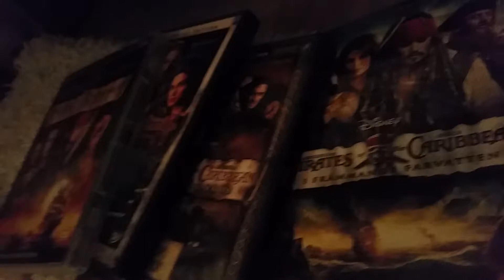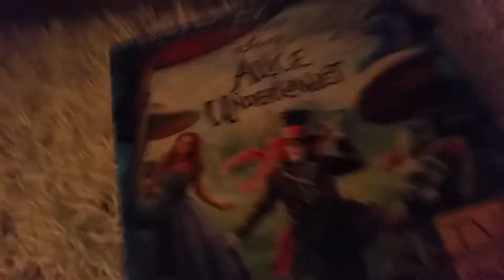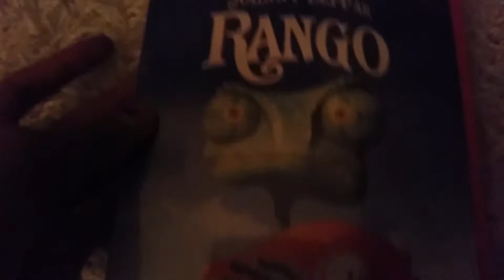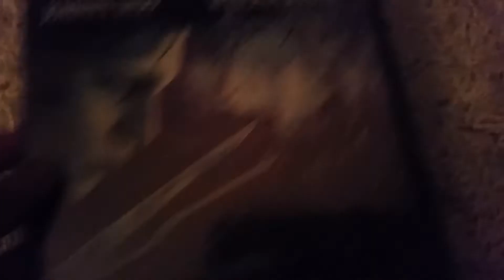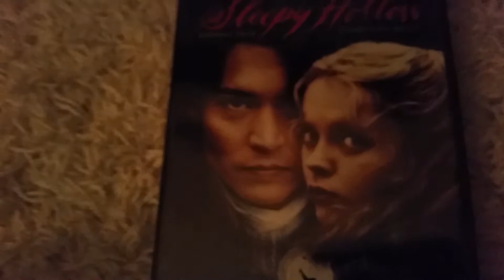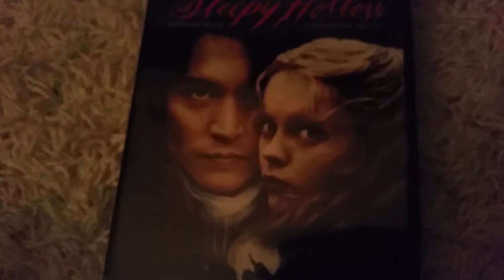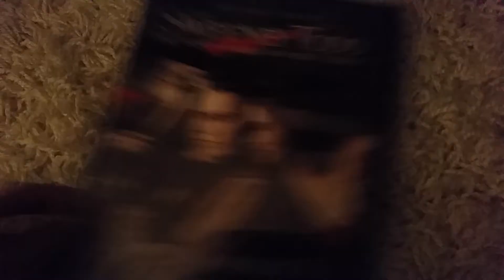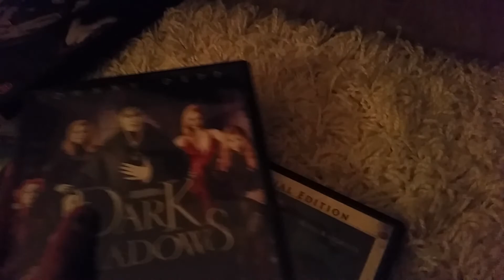My Johnny Depp dvd collection